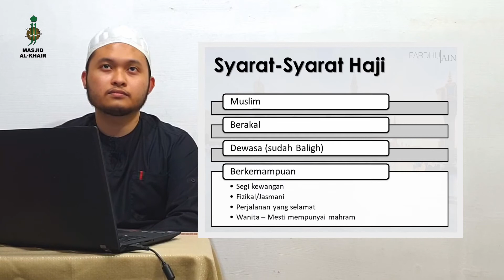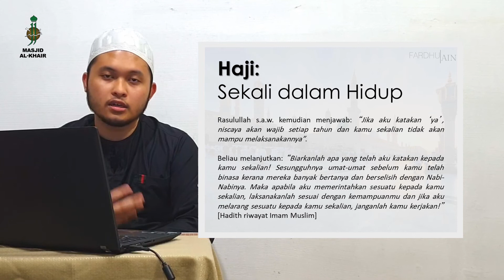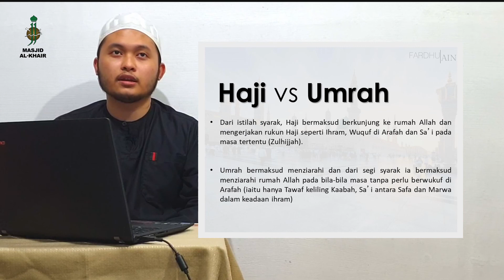KULIAH ASAS FARDHU AIN #14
Bersama Ustaz Muhammad Syafi Abdul Latif, dalam mempelajari asas Fardhu Ain dimana pada sesi ini beliau akan menyentuh tentang Rukun Islam yang ke-5, menunaikan ibadah Haji. Apakah syarat-syarat bagi mereka yang ingin menunaikah haji? Apakah perbezaan haji dan umrah?

Jika ada sebarang kemusykilan atau pertanyaan, sila hantarkan pesanan anda di FB atau IG Masjid Al-Khair.

Semoga segala amal ibadah kita diterima oleh Allah SWT dan apa yang dikongskikan dimanfaati InsyaAllah.
Anda boleh menyumbang kepada kami dengan memilih salah satu cara daripada yang berikut:

1. PayNow
UEN S97MQ0018D

2. Bank Transfer
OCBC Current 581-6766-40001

Sila nyatakan ⋖Sumbangan⋗,⋖Nama⋗ & ⋖Nombor Telefon⋗ anda di dalam ruang butiran.

3. Pembayaran Cek
Nama: Lembaga Pentadbir Masjid (LPM) Al-Khair
Alamat: 1 Teck Whye Crescent, Singapore 688847